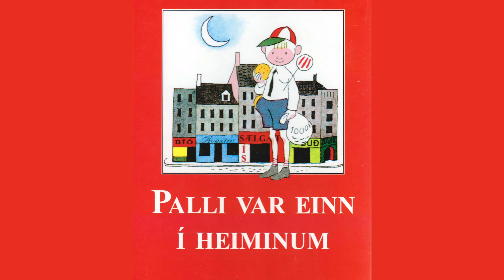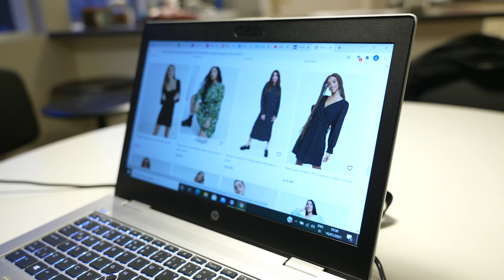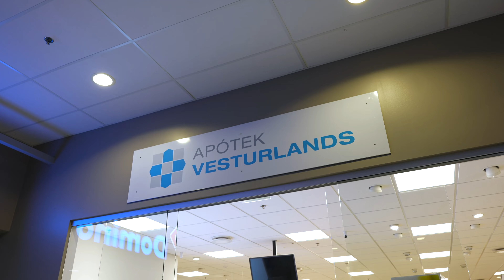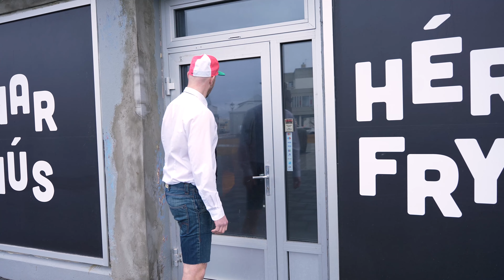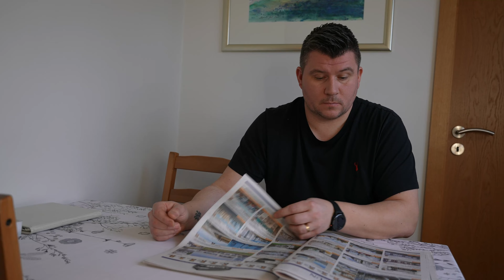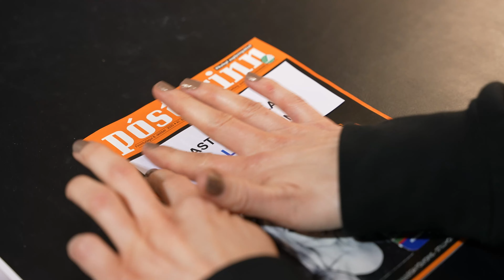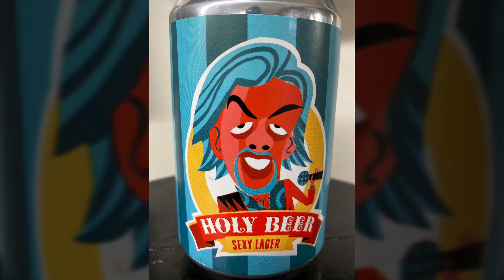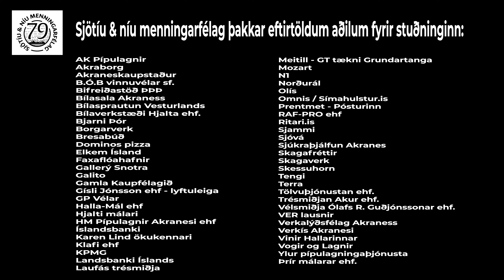Skagaskaupið 2020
2020 Annáll 1980 árgangsins á Akranesi